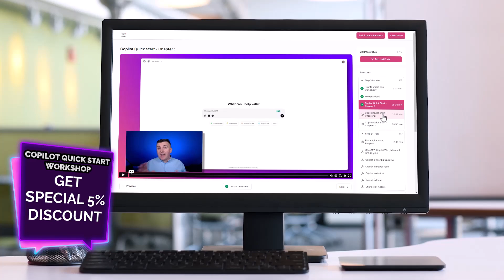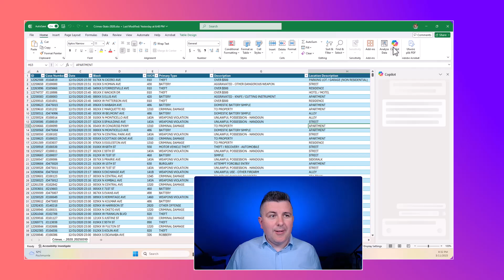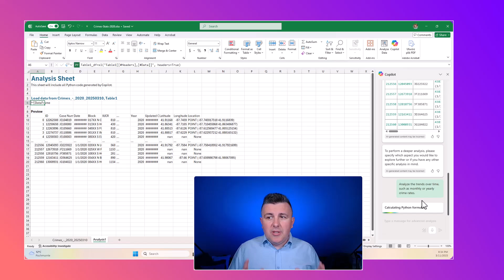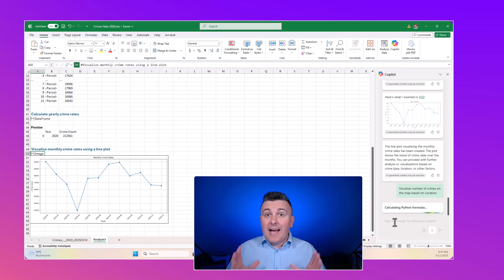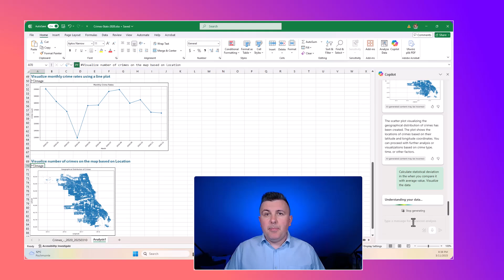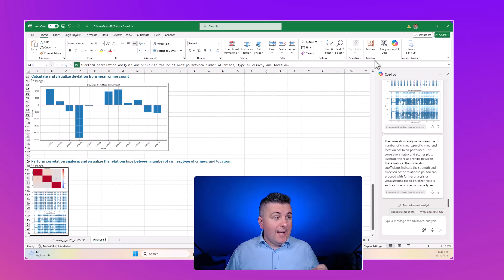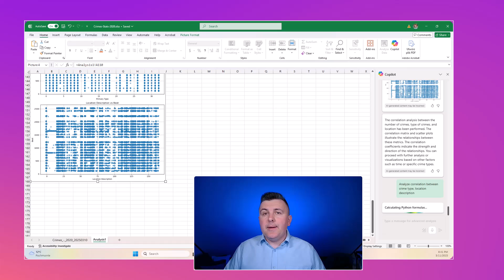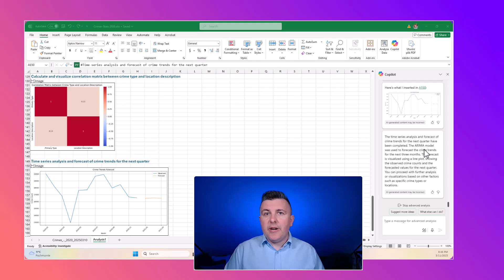AI-powered Advanced Analytics in Excel in Copilot with Python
This killer feature is available worldwide and offers advanced analytics of large data sets in Excel using Azure compute power.

Now you can use natural language that will use AI magic to execute Python on your data in Excel to perform correlation analysis, visualize your data, find deviations, or prepare forecasts for future results.

This huge! You need to try it.

⏰ Timestamps
00:00 - Title
00:15 - Introduction
01:27 - 5% Promo for Copilot Workshop
01:47 - Python in Excel
03:02 - AI Advanced Analytics in Excel
05:54 - Visualization of your data with Python
08:36 - Correlation Analysis with AI
09:40 - Data forecast with Copilot
10:29 - Conclusion
11:24 - Outro